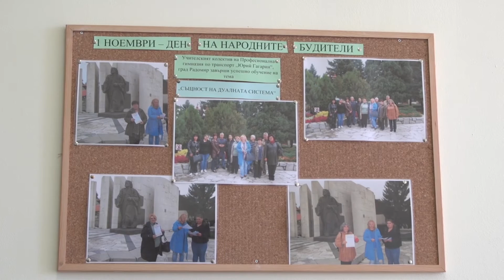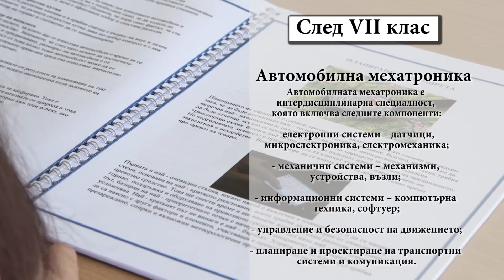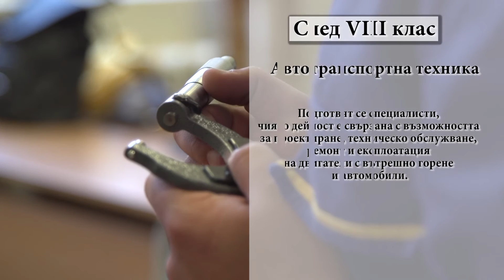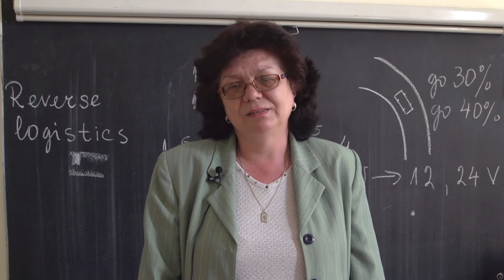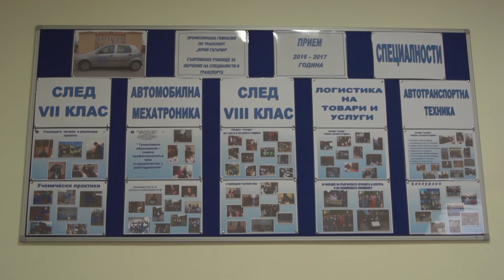ПГТ "Юрий Гагарин" - гр. Радомир